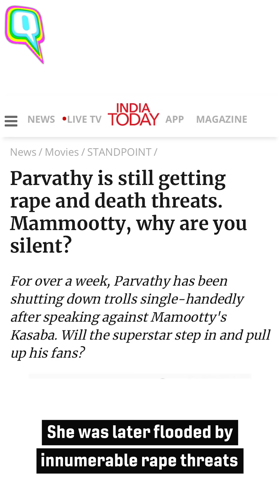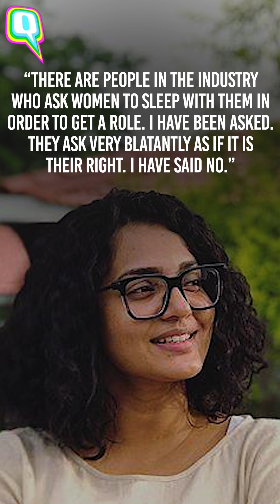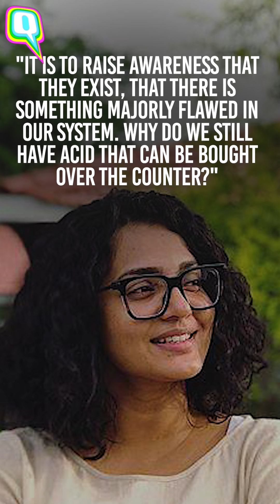Is Parvathy The Feminist Warrior Who Will Save Us All? | The Quint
100 Greatest Performances Of The Decade | Actors Adda: Actor Parvathy Thiruvothu has proved to us that she does not wish to be a passive player when it comes to fighting the patriarchy. She is not only vocal about the things around her that she sees as unfair, but she also truly owns the responsibility that comes with fame. Hiba discusses her bravest moments, including her latest interview with Anupama Chopra for Film Companion.